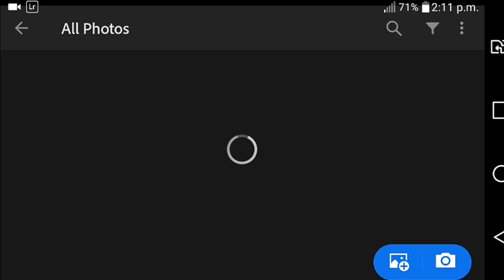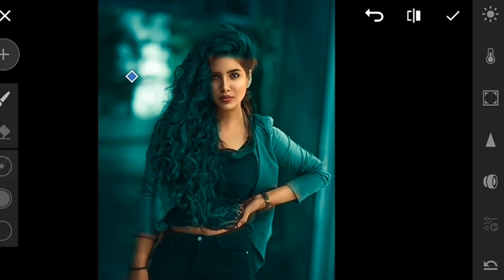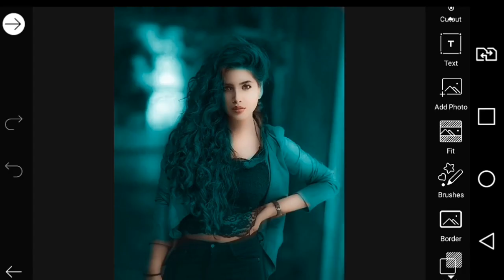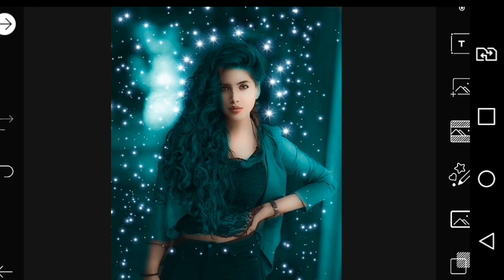lightroompreset |Lr photo editing| lightroom photo editing 2020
New picsart Dripping effect tutorial